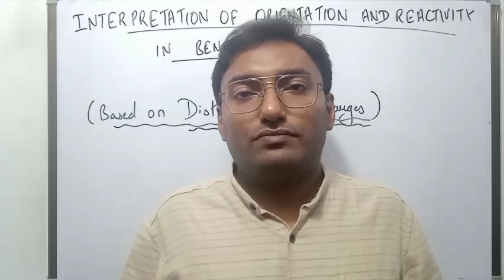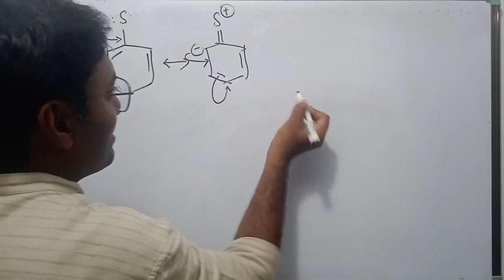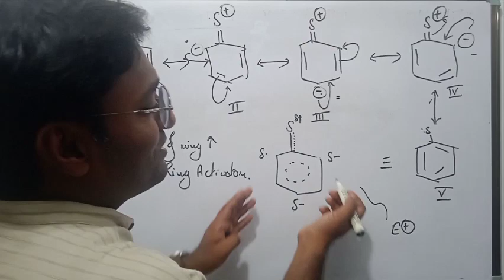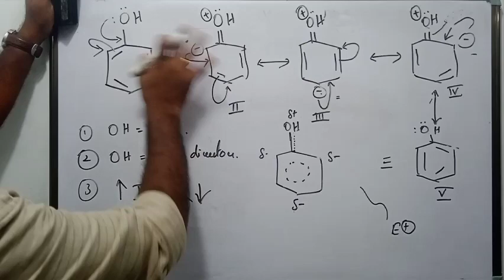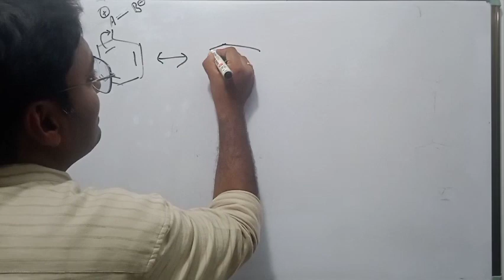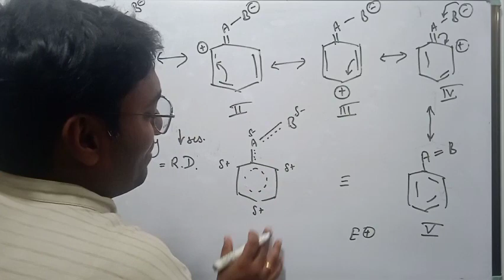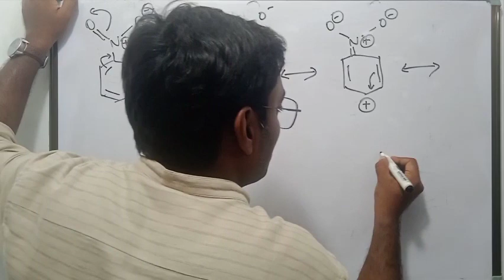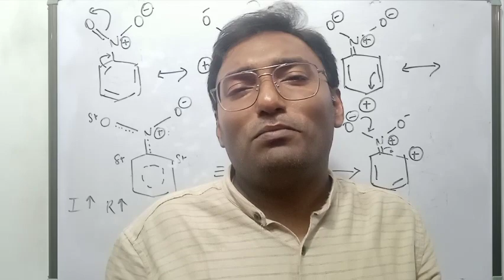Orientation and Reactivity in Benzene, Part - II: Interpretation based on Charge Distribution